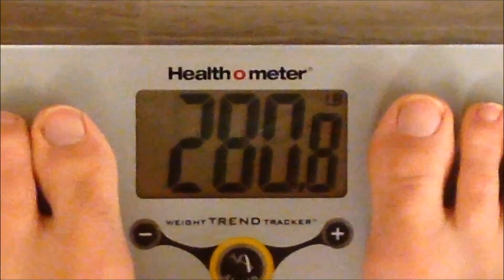How do you take your coffee on Keto? - Weight Loss Challenge Day 9 - 60 Pounds in 90 Days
Extreme Weight Loss Transformation Using Intermittent Fasting and Ketosis

Stay till the end to see my ketosis test results and my daily weigh in. Today I go over why I didn't lose any weight today as well as how and why I drink coffee while I am in Keto.  I said it was day 10 in the video but I am getting ahead of myself.  It's really day 9 and I am feeling pretty good.  Today the only thing I am eating is a salad that will be about 300 calories.  Thanks!

Original Weight = 395
Weigh in = 301
Goal = 241

Last year I went through a major transformation, dropping over 130 pounds from my high weight of 395 pounds.  I have been slipping for a couple months and have back tracked a bit, but I am using 2017 and a weight loss challenge at work to get back in the game and get to an even lower weight! I am always looking for motivation and this is just the ticket.  Follow me while I attempt the extreme weight loss of 60 pounds in 90 days.  I would like it if you would take this weight loss journey with me and we can help keep each other motivated.  I have learned a lot about losing weight fast in the last year and I want to share these weight loss tips with you in this blog.  I will be utilizing a ketogenic diet for this weight loss transformation and I hope by the end you will see why if you don't already know the keto diet benefits. Make sure to subscribe so you don't miss any of my weight loss videos as I show you the tricks to losing weight fast and reveal to you the end results in the weight loss before and after videos. Along with ketosis, I will be utilizing intermittent fasting along with periods of extended fasting to accomplish what I hope will be very inspiring results.  If you need advice, want to give me advice or just want feedback...feel free to hit me up on twitter or Facebook.

"How To Lose Weight Fast Without Exercise!"
-~-~~-~~~-~~-~- I recommend Smackfat Ketone Strips
I use the Match DNA Milk Frother

My wife is a Young Living Essential Oil Distributor. If you are interested in purchasing any high quality essential oils at a discount or earning a living by helping other people learn how to use essential oils to improve their lives, please consider using this I am not a doctor.  I am not licensed. I do not hold any qualifications for giving medical advice.  This is an account of my own experiences and does not apply to anyone else.  All information, content, and material of this channel is for informational purposes only and are not intended to serve as a substitute for the consultation, diagnosis, and/or medical treatment of a qualified physician or healthcare provider. If you have questions about your own personal situation it is recommended that you discuss them with your own licensed healthcare professional.  If you think you are having an emergency, dial 911 immediately.